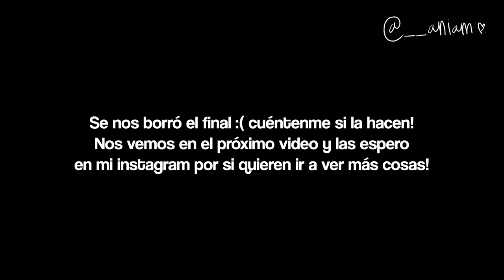CÓMO HACER TU PROPIA MANTEQUILLA PARA EL CUERPO EN CASA!